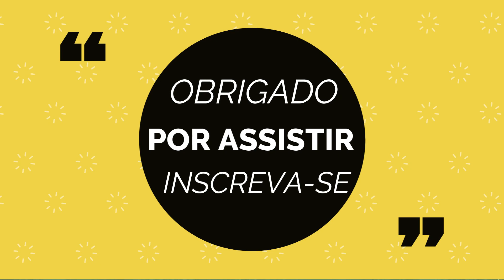RELAXAMENTO GUIADO PARA O BEM-ESTAR INTERIOR E MEDITAÇÃO!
VOCÊ ESTÁ NO AMBIENTE INSPIRADOR E SINTETIZADOR DE ENERGIAS POSITIVAS!!

GOSTOU DE NOSSOS VÍDEOS? COMENTE E CURTA, SUA OPINIÃO É MUITO IMPORTANTE PARA NOSSO CANAL, ISSO NOS MOTIVA PARA MELHORAR MAIS AINDA!!
Para relaxar de verdade, é necessário tonar-se sensível às próprias necessidades fundamentais de paz, autoconhecimento e reflexão.

 Equilíbrio de suas energias, fortalecer sua mente e seguir com pensamento positivo  A combinação poderosa de nossos vídeo, Traz sons da natureza e músicas que vão deixar o seu dia melhor, ACREDITE!!

Compartilhe conosco suas experiências, com nosso Canal no YouTube, em conjunto com  som Terapeutas cromoterapia meditação relaxamento frequência e sons da natureza e ambientes naturais, estaremos tornando esta relação entre o público e nosso canal ainda melhor.

Relaxar e Meditar precisa fazer parte do seu dia-a-dia! Canais do gênero no YouTube com Utilizando a natureza, Músicas para Dormir, Música para Relaxar, Música para Meditação, Reiko, Acupuntura, Spa,  Música para Yoga, disponível gratuitamente em nosso canal no YouTube.

Para estimular e favorecer o relaxamento, a meditação, a função cerebral e a concentração. Com o uso de nosso conteúdo disponível, ajuda você a alcançar um estado natural de relaxamento que é perfeito para concentração, meditação ou sono profundo. O Canal utiliza músicas especialmente selecionadas para cada necessidade diária, recomponha suas energias, no seu dia a dia.

Desfrute de todo o nosso conteúdo, cada segmento traz vídeos que ganham destaque no YouTube pela qualidade de seu conteúdo que envolve sons obtidos diretamente da natureza (sons do mar, sons de animais, sons de água corrente, sons da floresta sons de rios, Cachoeiras fundo do mar frequência, cristais) e também o conteúdo visual que está diretamente envolvido nos benefícios no relaxamento com imagens em alta definição da natureza, praias, florestas, animais, flores e muito mais.

Seja qual for o seu perfil, tenha certeza de que o Canal MARIEDSON BEZERRA pode lhe ajudar! Você pode ser a mamãe que quer fazer o seu bebê dormir, você que precisa estudar se concentrar nos estudos, ou precisar reduzir seu nível de stress diário, e dificuldades para dormir ou se você precisam de paz interior, reflexão ou equilíbrio. Acompanhe nosso canal, você terá o relaxamento e sono profundo que precisa.

som da natureza
fan white noise
chuva para dormir
som bebê
som relaxantes
fundo do mar
som das estrelas
cromoterapia com as flores
som de ventilador
natureza relaxante
cristais relaxantes
cromoterapia com cristais
músicas relaxantes
fundo do mar relaxante
relaxando com a natureza
música celta
frequências relaxantes
cromoterapia restauradora
spa com cores
cores que atraí dinheiro
cura física e espiritual
como eliminar energias negativas
Hipnose Holística relaxante
trerapia das cores
cromoterapia com as cores
relaxar profundamente
relaxar com as cores
som de avião
dormir ao som de avião
imagens de nuvem
canal de relaxamento
canal de relaxamento no You Tube
lei da atração
cristais na lei da atração
tudo pra relaxamento
tudo sobre relaxamento
mariedson bezerra
estresse nunca mais